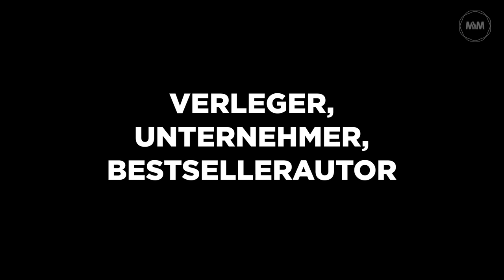Wege zum Glück mit Florian Langenscheidt | Offizieller Trailer | Meet Your Master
Neu bei Meet Your Master: Wege zum Glück mit Florian Langenscheidt

Florian Langenscheidt ist nicht nur ein vielseitiger und sozial engagierter Unternehmer und Publizist - sein Ururgroßvater gründete 1856 den weltweit bekannten Langenscheidt-Verlag und 1985 trat Florian in die Geschäftsleitung des Verlagshauses ein - sondern vor allem auch Glücksforscher seit über 40 Jahren. Er hat bereits 8 Bücher über Glück und Optimismus veröffentlicht und dozierte zu dem Thema an der Harvard University.

Erfahre von ihm, wie du ein Glücksgerüst für dein Leben baust, um dein ganz persönliches Glück zu finden. Florian bietet dir in seinem Online-Kurs einen Leitfaden, mehr im Hier und Jetzt zu leben, Dankbarkeit statt Neid zu empfinden, geduldiger mit dir und anderen zu sein und vor allem, wie du dem Sinn des Lebens näher kommst.

Des Weiteren beschäftigt er sich mit der viel gestellten Frage, ob Geld wirklich glücklich macht und gibt dir Werkzeuge an die Hand, mithilfe derer du im Alter bzw. in jeder Lebensphase Glück empfinden kannst.

Laut Florian sind viele Einflussfaktoren wichtig für das persönliche Glück. Insbesondere gibt es 4 Parameter, von denen viele Menschen glauben, dass sie ausschlaggebend sind. Diese kommen im Online-Kurs auf den Prüfstand und werden mit dir zusammen einem Glücks-TÜV unterzogen.

In einem weiteren Kapitel findest du inspirierende Geschichten von außergewöhnlichen Menschen, die nach Schicksalsschlägen wieder ins Leben gefunden haben und teilweise glücklicher sind als zuvor.

Als Gründer des Instituts für angewandte Glücksforschung sieht Florian Langenscheidt Optimismus als wichtigste erneuerbare Energie und zeichnet sich als Botschafter von Hoffnung und Zuversicht in schwierigen Zeiten aus.
Seine Message: Glück ist eine Entscheidung und jeder von uns kann sie treffen.

In diesem Kurs lernst du:

►► Warum Glück eine bewusste Entscheidung ist
►► Wie du glücklich wirst, indem du andere glücklich machst
►► Wie es möglich ist, trotz einer Krise Glück zu finden
►► Dankbarkeit statt Neid zu empfinden
►► Wie du ein „Glücks-Gerüst“ für dein Leben baust
►► Warum Glück immer auch Unglück als Gegenpol braucht

Der Kurs steht ab dem 11. zur Verfügung.

Über Meet Your Master:

Lerne von den Besten.
Meet Your Master ist die neue Art des Lernens.
Hier geben herausragende Persönlichkeiten in Online-Videokursen ihr einzigartiges Wissen weiter.
Motivierend. Inspirierend. Unterhaltsam.